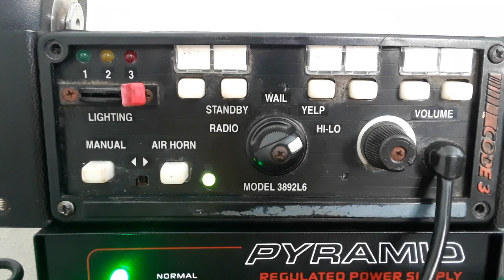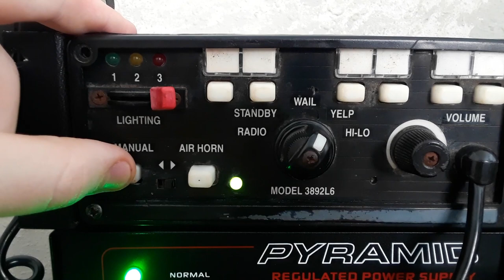Code 3 Mastercom Siren Demo